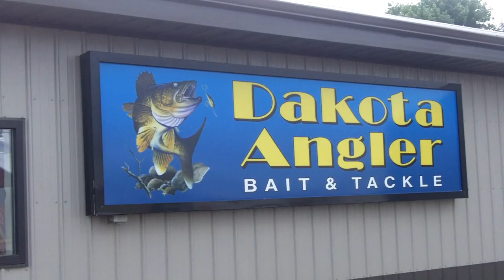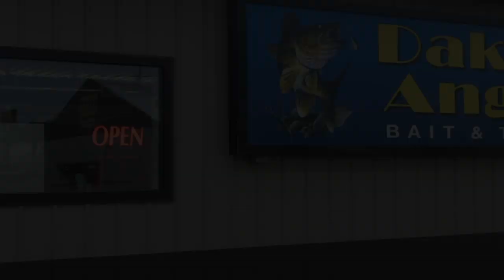Dakota Angler 2-Minute Fishing Report (4/3/19)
Dakota Angler Owner, Todd Heitkamp, provides the latest information on where they're biting but also talks about our "Weekend with Berkley"!